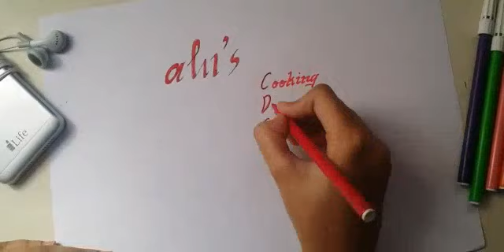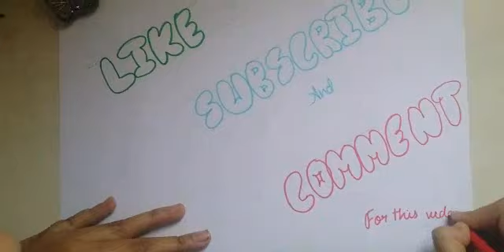Chicken egg roll || tamil || by Zahi's CDC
Help us improve our channel!

Thank u!